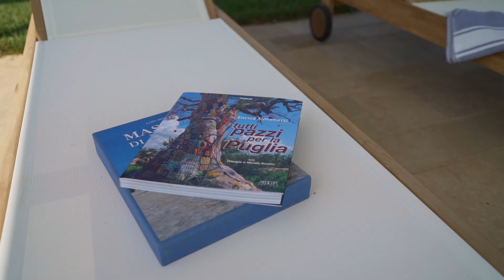Serra de Citris - Luxury Villa in Puglia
A beautiful family-friendly villa set between Apulia’s lush countryside and shimmering coastline.

Villa Serra de Citris features sprawling grounds with a swimming pool and plenty of outdoor living spaces, combined with spacious and tastefully modern interiors.